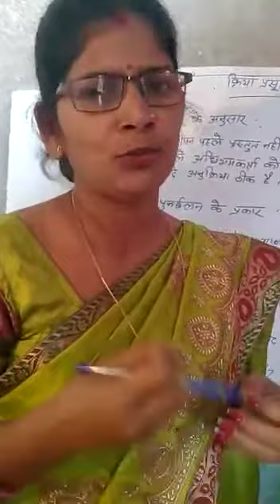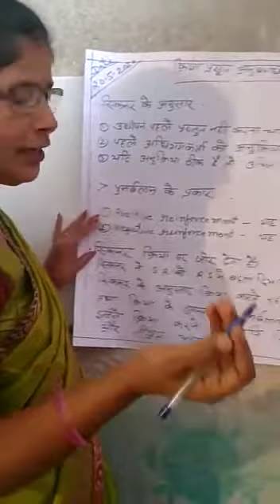Skinner theory part 1